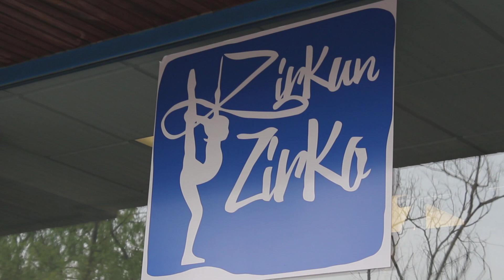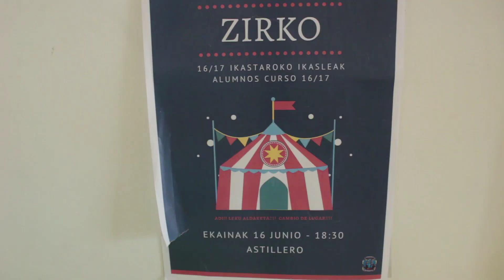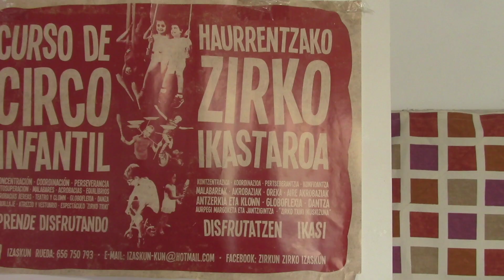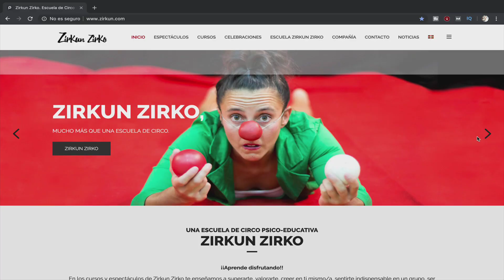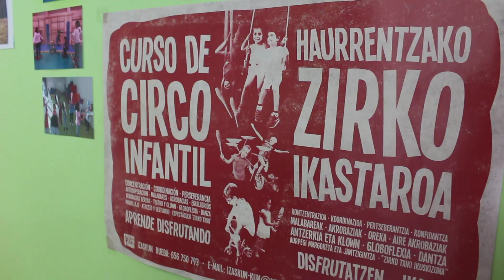Generación de valientes | Emprendedora Izaskun Rueda Sancho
La joven emprendedora de este capítulo de " Generación de valientes" se dedica a una profesión que tiene 3000 años de antigüedad. ¿Sabéis de qué hablamos? Se trata del circo, un trabajo que no siempre se toma en serio. Sin embargo, nuestra valiente emprendedora, Izaskun Rueda Sancho, no dejó que las dudas de los demás y su miedo a emprender la afectarán. Desde siempre, ha luchado por sus sueños y ha tenido el objetivo claro. Y gracias a esa perseverancia y lucha, ha conseguido alcanzarlos. Así, en 2009 fundó la compañía Zirkun Zirko , y hace 3 años que abrió su pequeña y jovial escuela, donde niños y adultos aprenden sobre este universo mágico.

Su historial es impresionante: ha viajado y vivido en Latino América, ha estudiado y actuado en Grecia, Francia, Chile... ¡Eso sólo por mencionar unos pocos países! Así que si te interesa conocer el trabajo y la historia de esta emprendedora, no dudes en ver este vídeo hasta el final.

¡Sígueme!

Desglose del vídeo:

-0:00 Inicio
-1:23 - Presentación de Izaskun Rueda Sancho.
-3:04 – Entrevista a Izaskun.
      • 3:05 – Nos explica cómo se adentró en el mundo del circo.
      • 4:00 – El circo es una profesión de la que se sabe muy poco y sobre la que se siente rechazo. ¿Cómo le afectó a Izaskun esta realidad?
      • 4:59 – Izaskun nos explica de dónde sacó las fuerzas para seguir.
      • 5:19 – ¿Cuáles fueron los primeros trabajos de esta emprendedora como artista circense?
      • 6:27 – El poco apoyo social fue uno de sus mayores obstáculos. Pero hay otro, ¿cuál?
      • 7:20 – Izaskun recibe un duro golpe... ¿Cuál es? ¿Cómo lo superó?
      • 8:40 - Esta emprendedora nos cuenta qué mensaje intenta transmitir a sus alumnos.
      • 9:24 – ¿Qué aportes positivos tiene el circo para los niños?
      • 10:09 –  Preguntamos a Izaskun si recomendaría emprender. ¿Cuál creéis que será su respuesta? ¡Su respuesta te inspirará!
      • 10:43 –  Izaskun explica cuál es la clave para emprender con éxito.
-11:14 - Conocemos otros puntos de vista sobre Zirkun Zirko. Para ello hablamos con otros testimonios. Creedme, ¡son unos testimonios muy divertidos!
-15:53 - Despedida.
-16:50 - Créditos.

Aquí os dejo un artículo de Amaya Frías, publicado sobre los beneficios que tiene el circo para los niños.

1⃣  El circo nos puede ayudar sobre todo a afianzar el área motora al trabajar las habilidades corporales, es decir, ayuda a que los niños adquieran un mayor conocimiento de su cuerpo así como del control del mismo. [...]

Desde esta área motora, el tener ocasión de trabajar con las habilidades circenses, nos da recursos para afianzar parámetros como la lateralidad, el equilibrio, el tono muscular, incluso, la orientación y coordinación de movimientos. En niños de edades más avanzadas, incluso en edades adolescentes, podemos iniciarles en el trabajo de la fuerza, la resistencia y la flexibilidad, elementos más relacionados con el desarrollo físico.

2⃣  [...] Respiración y la relajación. Lo que podemos llamar “vuelta a la calma”, que permite conocer el cuerpo y orientarle a un estado de tranquilidad.

3⃣ A través de pequeñas representaciones podemos trabajar el ámbito verbal, ayudando a que el colectivo comunique ideas y sentimientos, que mejoren el léxico, trabajen la entonación, la pronunciación, etc. [...]

4⃣ Aprenden a identificar las emociones tanto individualmente como en otras personas y regularlas. [...]

5⃣ Entorno: El circo nos permite acercar a los niños a objetos y elementos nuevos explorando sus cualidades y características, así como emprender el reconocimiento de su entorno próximo, la cultura y la vida en sociedad.
El mundo del circo nos ayuda a trabajar la autoestima desde edades tempranas, pues permite que cada individuo se desarrolle dentro de sus posibilidades, afianzando al tiempo el trabajo en equipo, la cooperación y la confianza así como la tolerancia. Permite sobre todo, comprender la necesidad de respetar a los demás.

6⃣ Es una habilidad que contribuye a la auto-superación de uno mismo; los niños pueden observar sus progresos y motivarse. El hecho de hablar de circo en un ambiente infantil se asocia a la fantasía, y con ella la creatividad y la imaginación, tan necesarias en estas edades. [...]